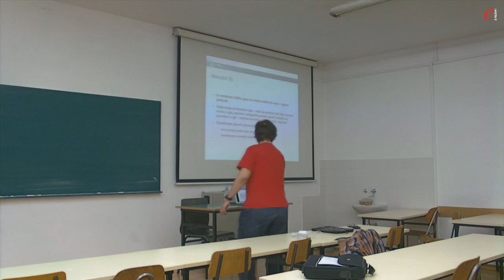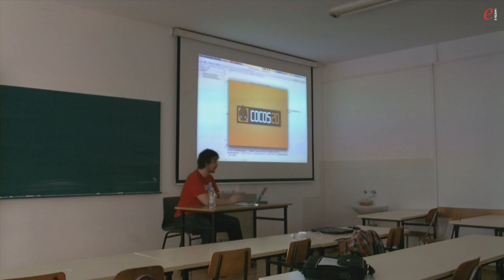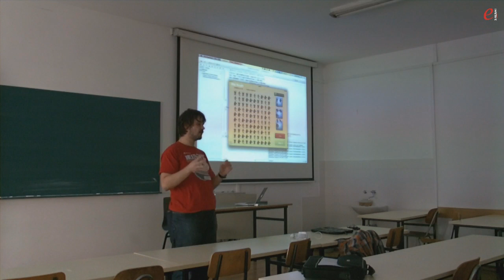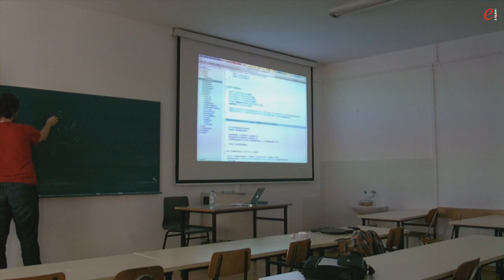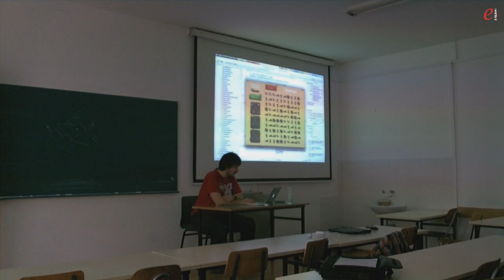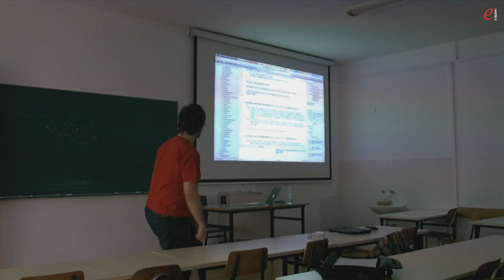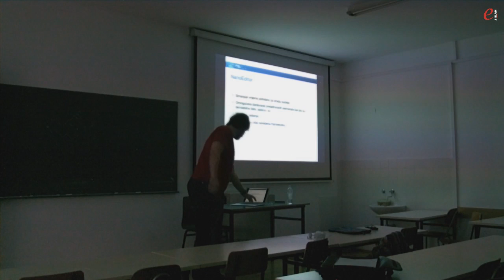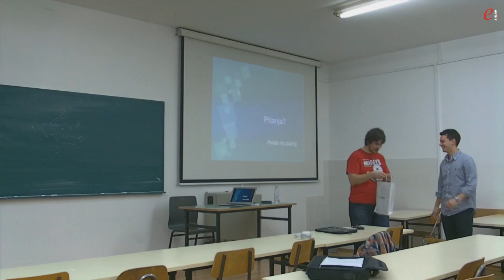App Start Contest 2013/14 - Izrada igara za iOS, Nanobit, 12.03.2014.